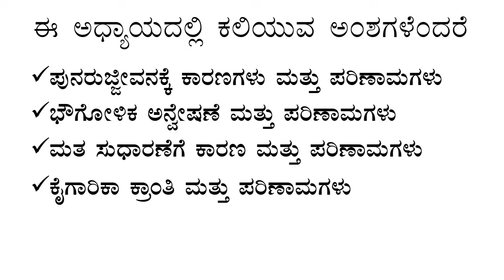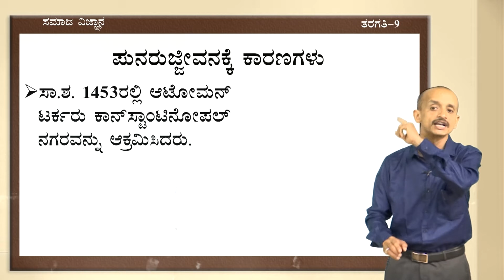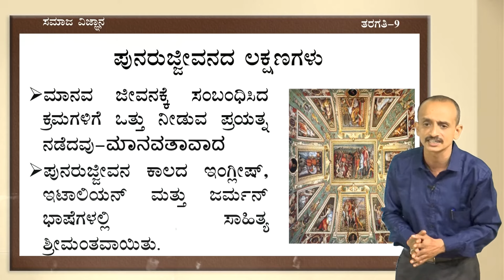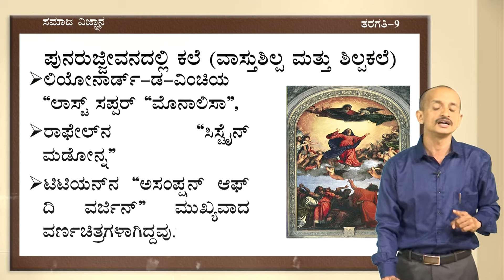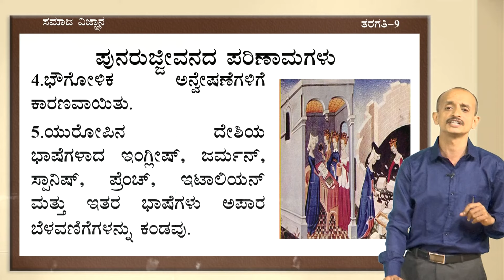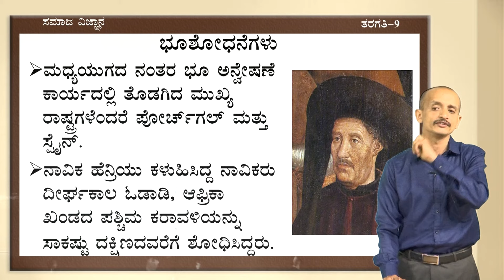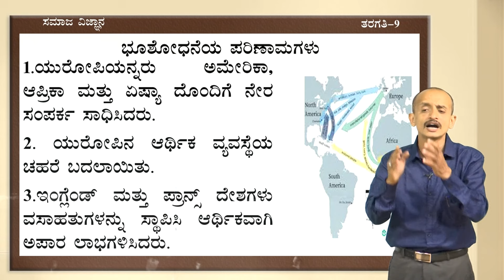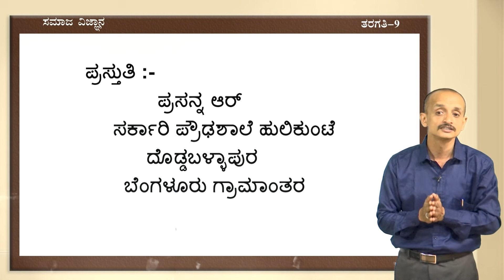Samveda - 9th - Social Science - Adhunika Europe (Part 1 of 2) - Day 76